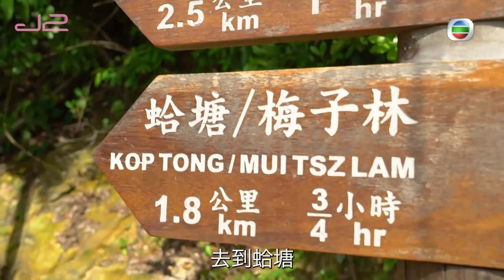野外步出2｜第18集精華｜揭開劇外嘅Bonnie對安仔嘅愛｜林凱恩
【野外步出2】揭開劇外嘅Bonnie對安仔嘅愛

相信大家睇奶仔濕身都睇到厭喇，
今集奶仔就約咗愛回家嘅Bonnie-林凱恩Iris上嚟，
一齊探索隱世客家人古村！

沿途奶仔就問起Iris,
「安仔」攞獎嘅時候，
Iris竟然喊到收唔到聲，
係唔係因為超出咗朋友嘅感情呢？

野外步出2｜逢星期一二晚上 10:30｜J2